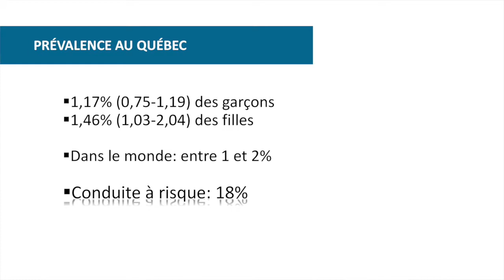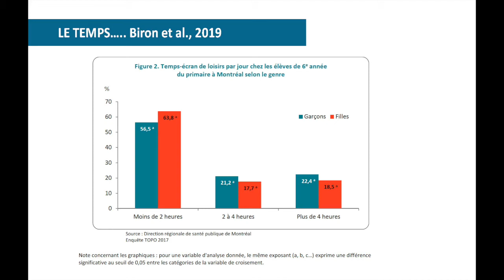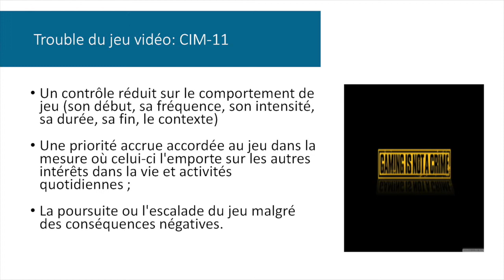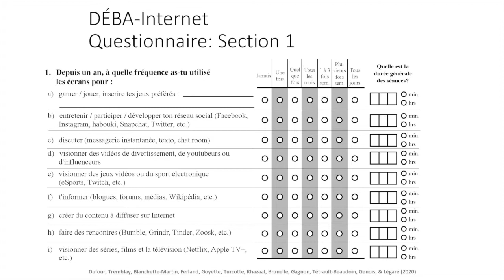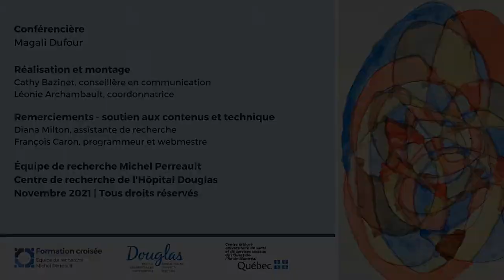Cyberdépendance et hyperconnectivité chez les jeunes : Concepts et définitions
Conférencière : Magali Dufour